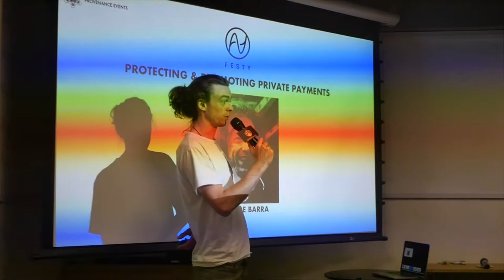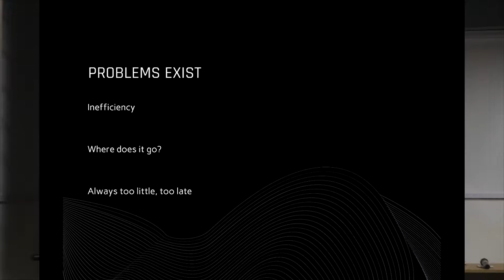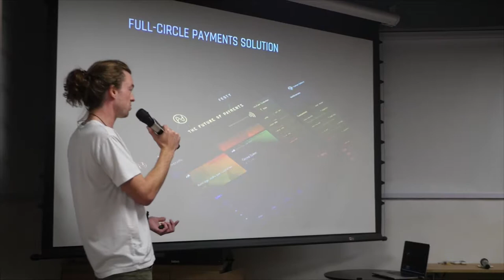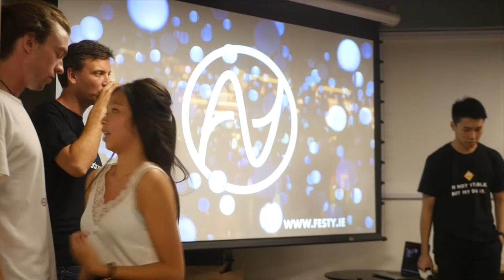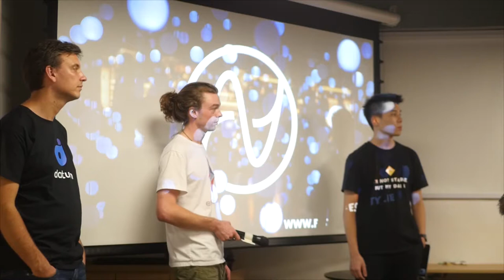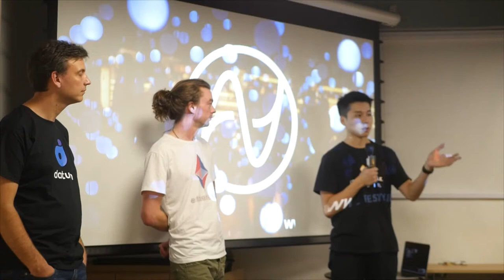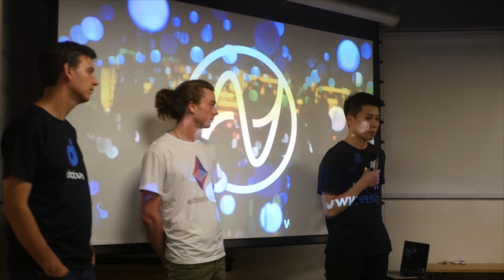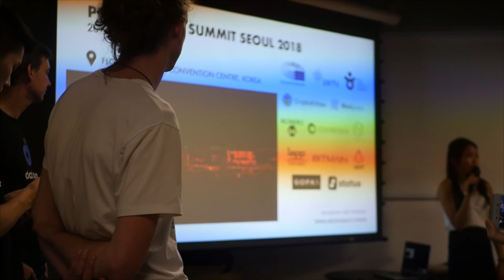Protecting & Promoting Private Payments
With the digitalisation of payments from a cash economy, the way in which we interact with money has fundamentally shifted. Consumers have become digital gold for the transaction data they accumulate on a day to day basis. How this data is governed and controlled is paramount to the development of digital payments.

Convenience and privacy are constantly at odds with each other for consumers. With wearable and contactless payments, Festy is both a convenient way to pay while retaining control over your data. Through the platform consumers can choose to sell the data they produce from payments and control who has access. This gives merchants and marketing companies a transparent way to use data and trust consumer insight and statistics.

Festy can have a real impact on the protection of transaction data and how this data is governed in new payment systems. Discover the latest developments of Festy and why transaction data matters to you.